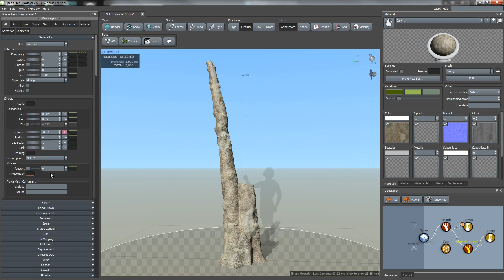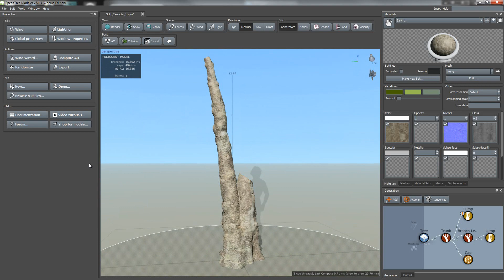SpeedTree Cinema 8: Split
SpeedTree artist Sonia Piasecki gives you a quick overview on how to use Splits in SpeedTree 8.